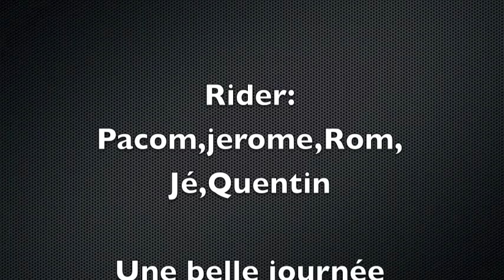Episode 6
ski entre potos